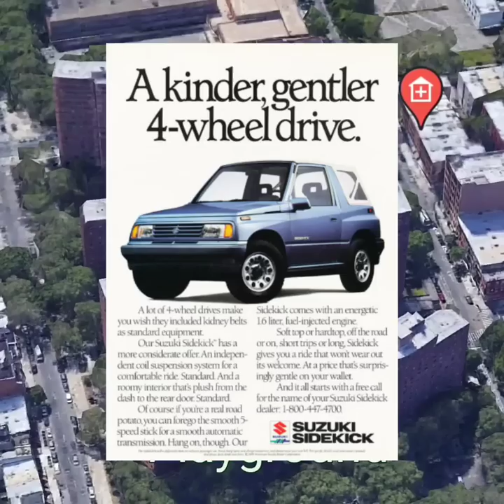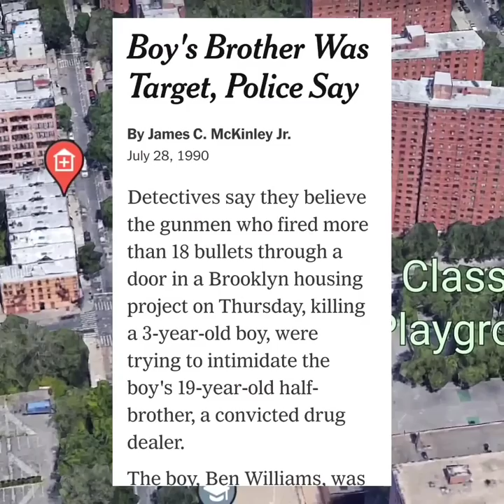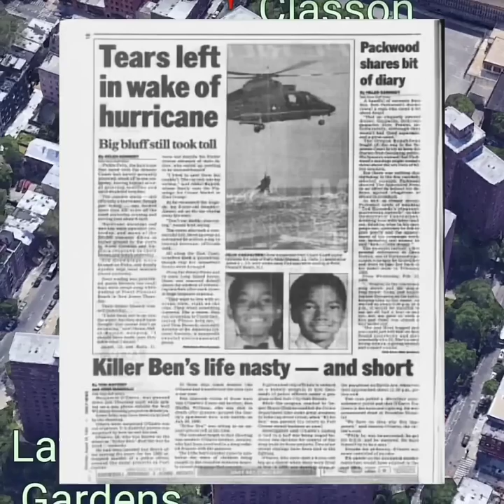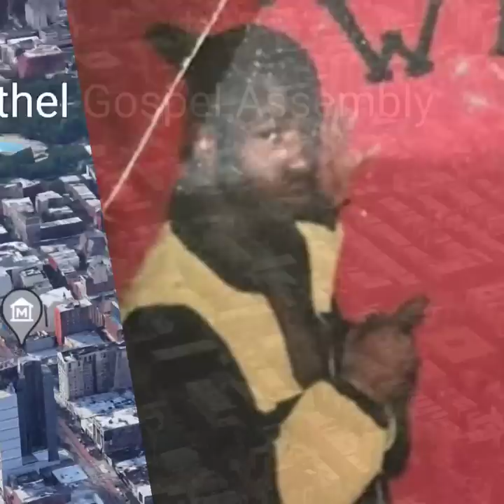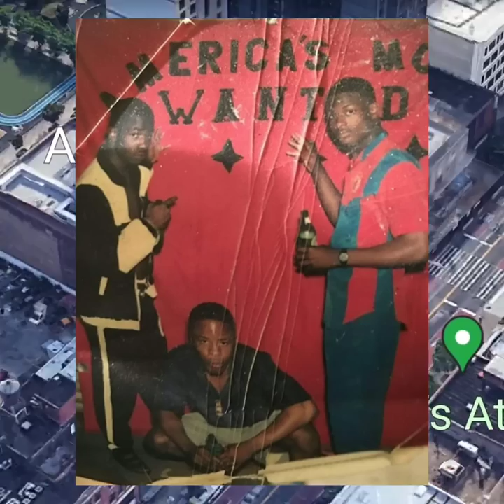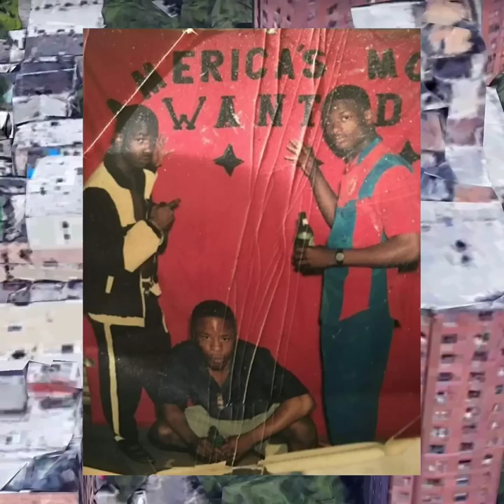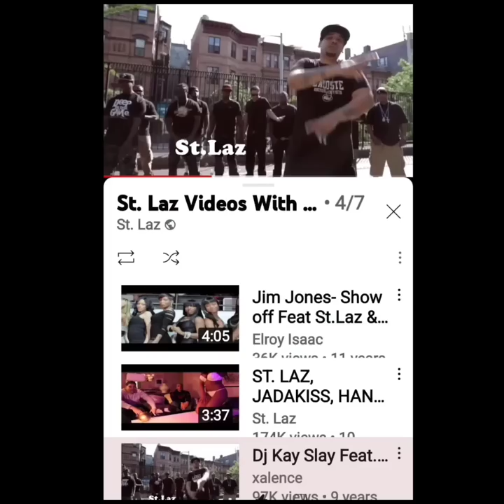POLITE MADE AMERICA'S MOST WANTED, WAR WITH KILLER BEN - P.R MIKEY - THE REAL STORY OF L.G EP. 15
Ex drug kingpin Puerto Rican Mikey speaks on the lives of two Brooklyn legends that set the streets on fire with crime and shootings